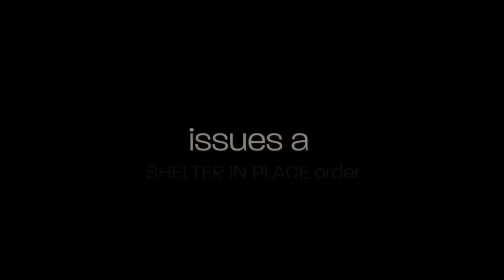Quarantine Porchtraits Sacramento 2020